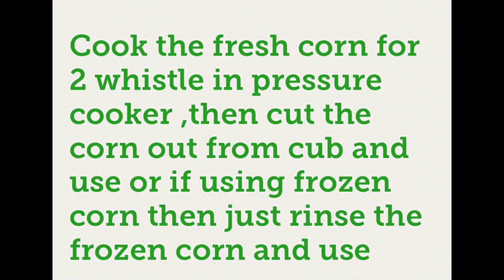Lonavala के फ़ेमस corn pakode,बहुत ही मज़ेदार और crispy भुट्टे के पकोड़े..corn fritters.corn bhajiya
बारिश का महीना और ये भुट्टे का मज़ेदार पकोड़ा बहुत ही लाजवाब मेलजोल है ,एक बार अपने घर पे ज़रूर बनाये ये पकोड़ा ,बिल्कुल ही आसान तरीक़े से ... very yummy and super easy corn pakoda and few minutes...